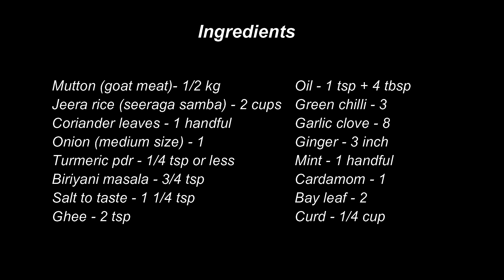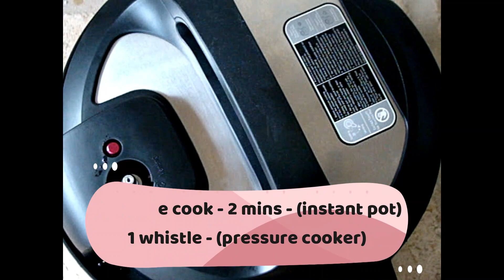திண்டுக்கல் மட்டன் பிரியாணி | Dindigul mutton biriyani | Goat biriyani in cooker | Instant pot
Biriyani is always made with mutton and seeraga samba (jeera rice) rice. Homemade biriyani masala is used for preparing this biriyani.

watch?v=Goj5sJGrr8Y

Post your comments and likes.